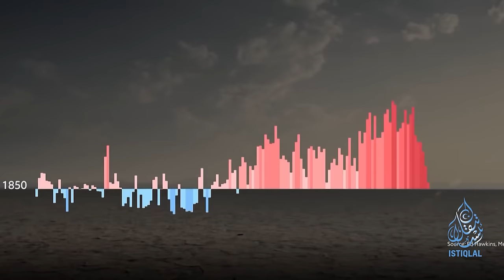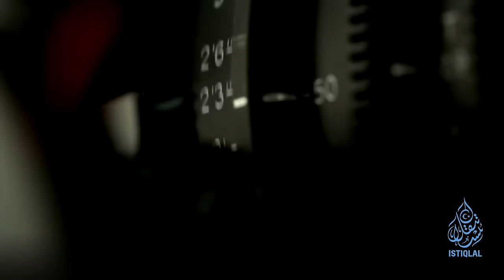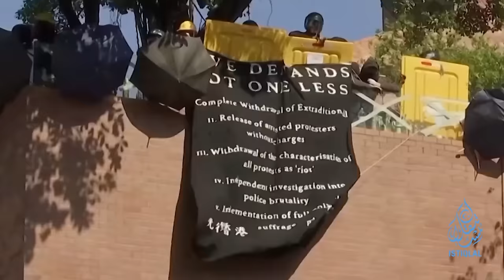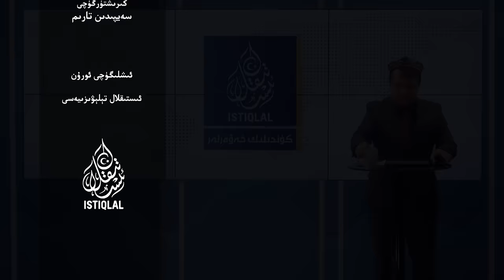ئىستىقلال كۈندىلىك خەۋەرلىرى |2023.12.07| ياۋروپا ئىتتىپاقى ئەمەلدارى: نەتىجە چىقمىدى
ISTIQLAL KÜNDILIK XEWERLIRI |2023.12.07| YAWROPA ITTIPAQI EMELDARI: NETIJE CHIQMIDI